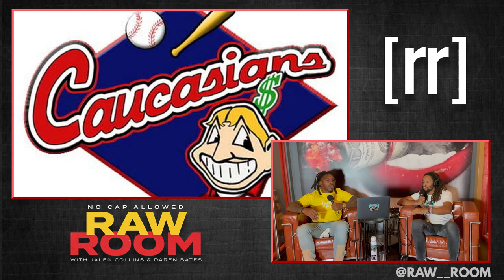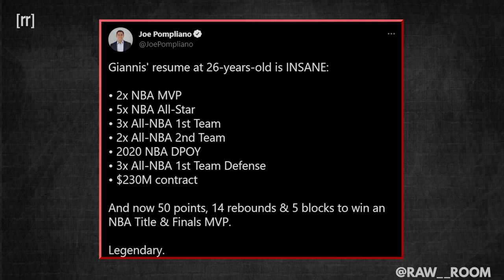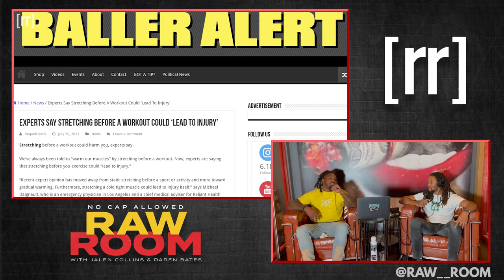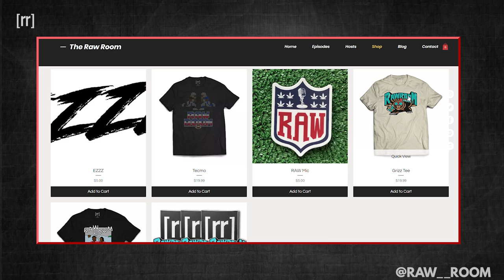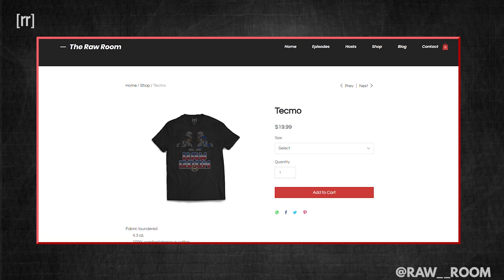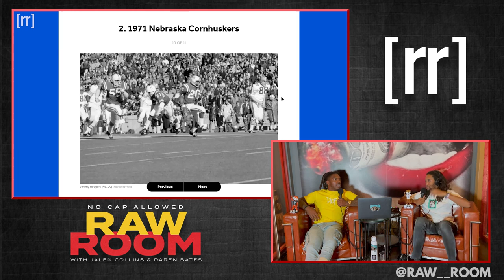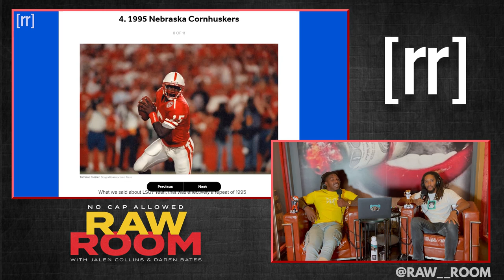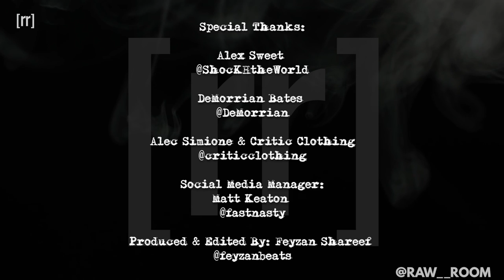Raw Room - Bubble Gum Gelato (ft Courtney Easterwood)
Daren and Jalen are back in Memphis to celebrate the Raw Room's 50th episode as the squad welcomes former West Alabama O-lineman Courtney Easterwood as they break down the new look SEC, best college football teams of all time, who they would want to get NIL checks from when they were in college, the best cars in the game, Daren and Jalen bet on who would be faster on kickoff coverage (terms of the bet to be determined by the Roomies), Daren describes what it's like playing for Titans' head coach Mike Vrabel, and much more!